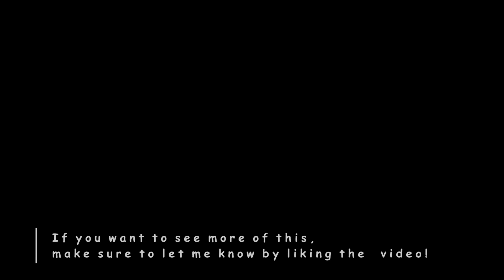True Story of Arkain GAMEPLAY | Act Three, Chapter Four: Night Hunt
What happens when the most powerful undead sends his oldest servant to kill a bunch of Orcs? That's right, the first (and probably only) Arkain stealth mission!